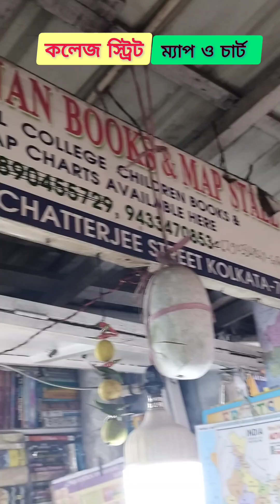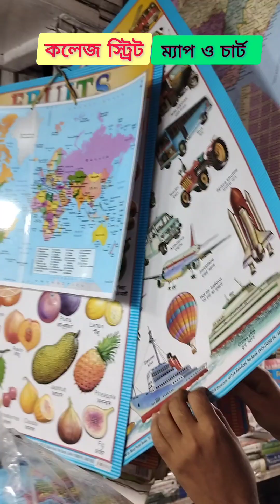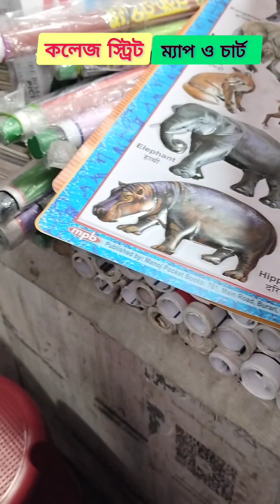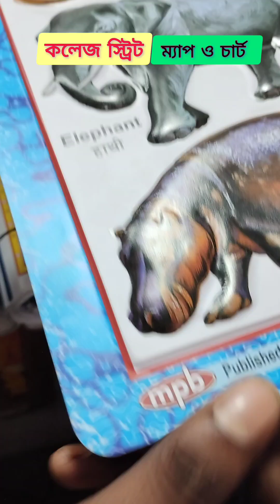কলেজ স্ট্রিট ম্যাপ ও চার্টের দোকান 💥 College Street Map and Chart shop✅💥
Shop Name- Panchanan Book and Map

chart and map,
collect maps and chart a path to the future,
draw different signs and symbols of map on chart paper,
difference between mind map and flowchart,
map and chart,
map and globe chart,
how to make mind map and flowchart,
map of india with states and capitals on chart paper,
chart per map banaen,
chart per map banana,
chart per map banane ka tarika,
chart map drawing,
chart paper map drawing,
chart mind map design,
chart india map drawing,
chart map excel

এই দোকানটি near coffee house

any wrong please comments ✅✅